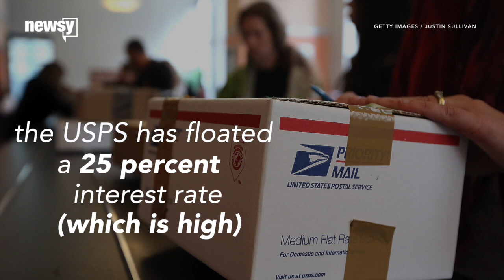Why Bernie Sanders Wants Post Offices To Offer Banking - Newsy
Bernie Sanders' plan for post offices to provide banking services aims to boost low-income neighborhoods' options, but how much would it help?

Sources:
Fusion